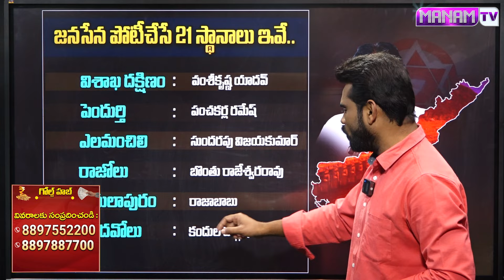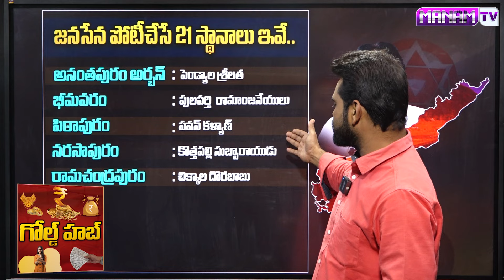ఫైనల్ లిస్ట్ 21 జనసేన అభ్యర్థులు వీళ్ళే | Janasena MLA Candidates Final List For AP Elections 2024